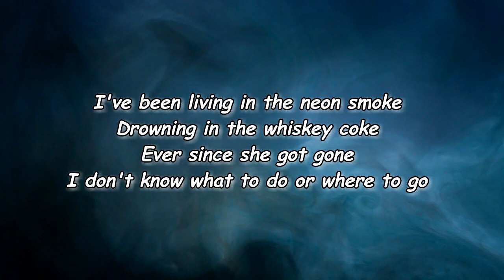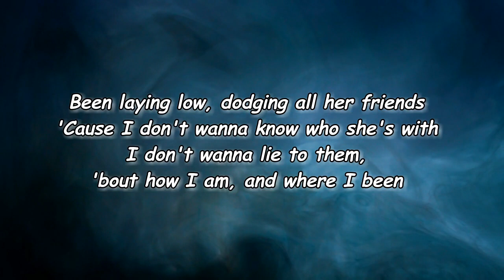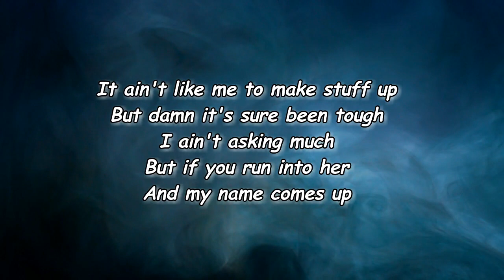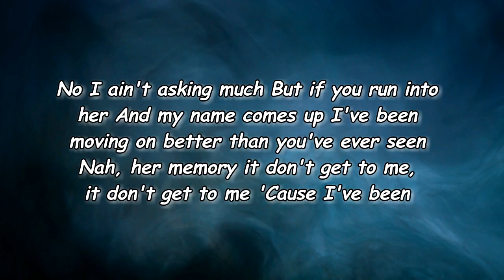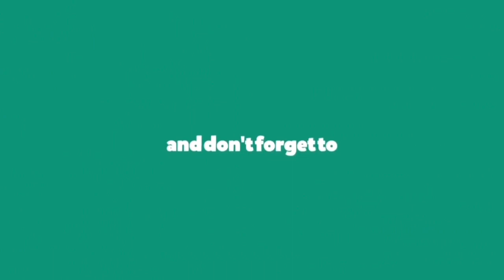Jason Aldean - The State I’m In (Lyrics)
The State I’m In Lyrics:

[Verse 1]
I've been living in the neon smoke
Drowning in the whiskey coke
Ever since she got gone
I don't know what to do or where to go
Been laying low, dodging all her friends
'Cause I don't wanna know who she's with
I don't wanna lie to them, 'bout how I am, and where I been

[Chorus]
I been kicked back in the sand on an Alabama beach
Shut down every bar on Bourbon Street
Colorado on a cloud 9 high
But I'm back in town just for the night
I been out in Nevada put it all on black
Me and these boots been all over the map
So if she's asking how I been
Just tell her that's the state I'm in

[Verse 2]
It ain't like me to make stuff up
But damn it's sure been tough
I ain't asking much
But if you run into her
And my name comes up

[Bridge]
No I ain't asking much
I've been moving on better than you've ever seen
Nah, her memory it don't get to me, it don't get to me
'Cause I've been

[Chorus]
Kicked back in the sand on an Alabama beach